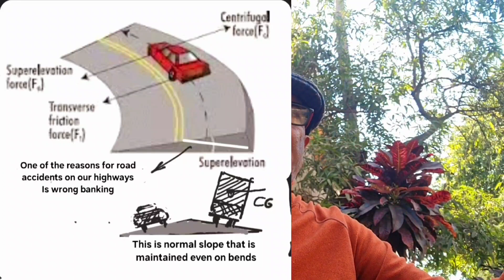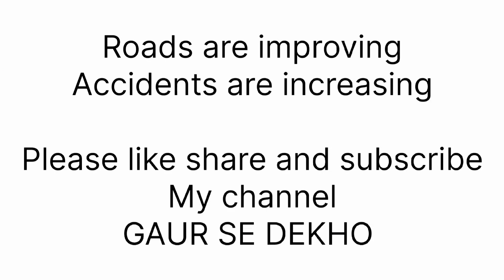सड़कें सुधर रही हैं, पर दुर्घटनाएं इसलिये बढ़ रही हैं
इस चैनल के ऑथर जयंत गौर जीवन के आखरी पड़ाव में अपने जीवन से सीखे अनुभव के आधार पर अपने विचार प्रस्तुत कर दूसरों को सोचने के लिए प्रेरित करना चाहते हैं।

जयंत एक केमिकल इंजीनियर है जिन्होंने 42 वर्ष की आयु  में  कारोबार छोड़कर कला का क्षेत्र अपनाया और अपने आप को तरह-तरह की विधाओं में खोजा व डिस्कवर किया। जैसे स्कल्पचर, पेंटिंग, लेखन, फोटोग्राफी, कारटूनिंग आदि

आजकल मेडीवल भारत के राजा भोज पर अध्ययन  कर रहे हैं